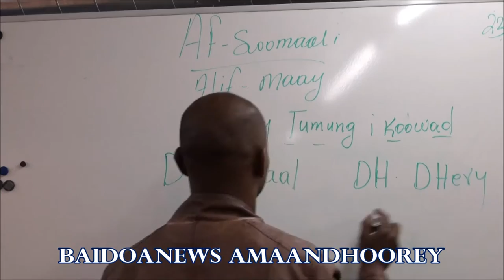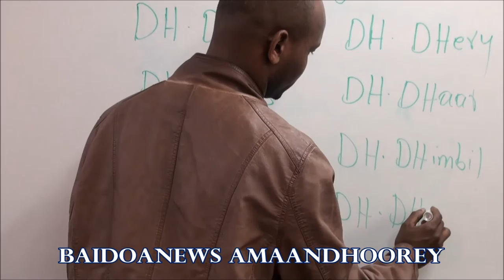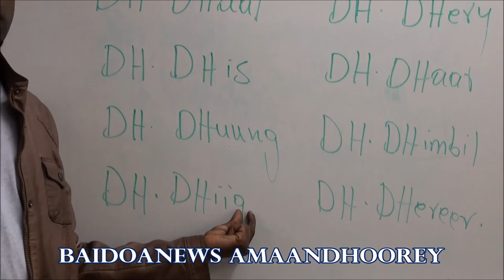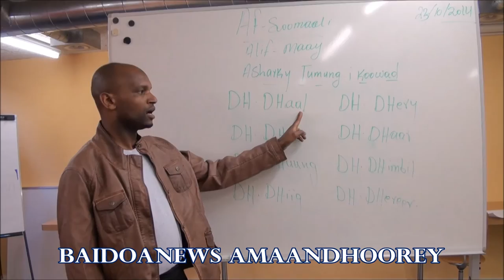ALIF MAAY ASHARKY TUMUNG I KOOWAAD IYO AL USTAAD ADAM INCREASE